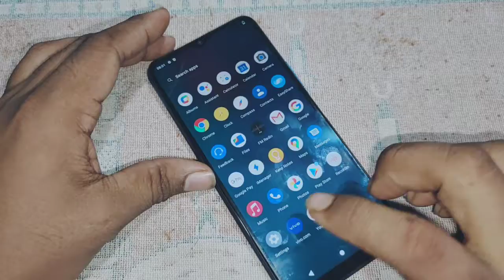Vivo Y20 Back Panel Open I Vivo Y20 Teardown I Vivo Y20 Disassembly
Here we will learn How to open and disassemble any mobile cell phone (Feature Phone and Android Smartphone and iPhone) including Samsung, iPhone, Huawei, Xiaomi, Oppo, LG, Motorola, Mobicel, Lenovo, Nokia, China Mobile Phones or any other brand of cell phone from any mobile cell phone manufacturer. The process and steps are basically same with slight change in the process. To open and disassemble a feature phone is rather easy than to open and disassemble an Android Smartphone or iPhone.

vivo y20 display change
vivo y20i lcd replacement
vivo y20 body change
vivo y20 test point
vivo y20 combo change
vivo y20 battery change
vivo y20 open display